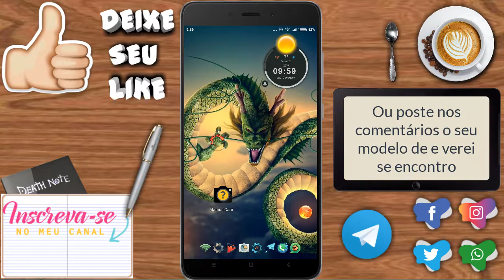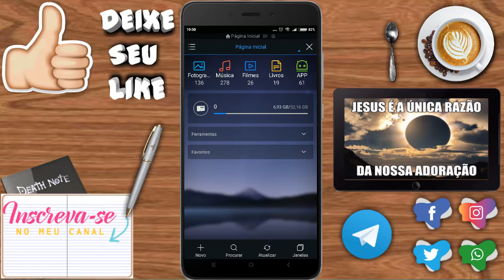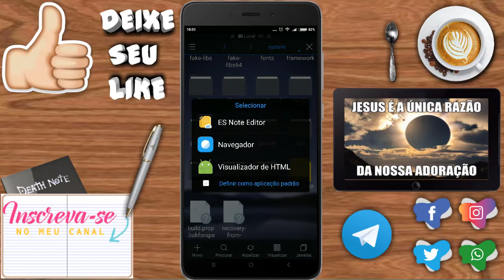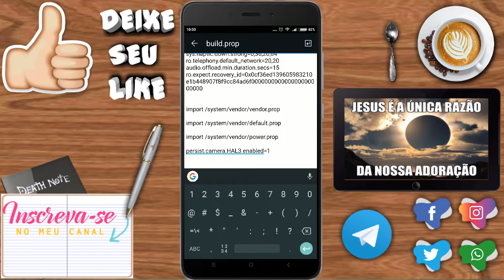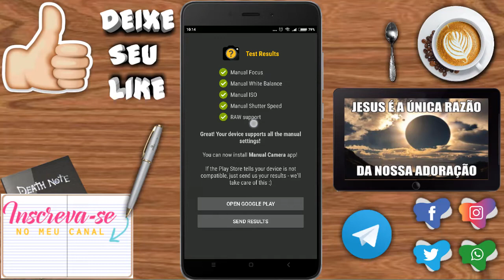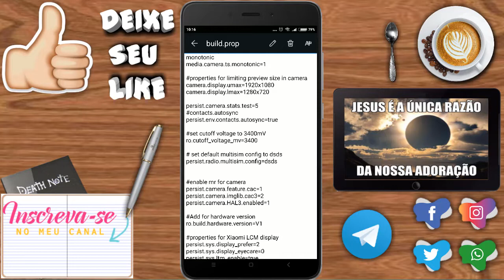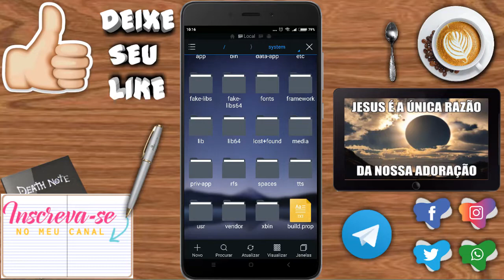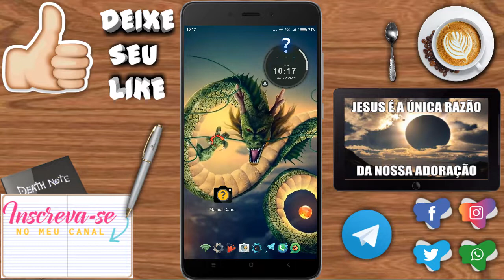COMO INSTALAR O GOOGLE CÂMERA NO REDMI NOTE 4 4X COM ROOT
▬▬▬▬▬▬▬▬▬▬▬ஜ۩۞۩ஜ▬▬▬▬▬▬▬▬▬▬▬▬▬
▓▓▓▒▒▒░░░ LEIA A DESCRIÇÃO DO VÍDEO ░░░▒▒▒▓▓▓
▬▬▬▬▬▬▬▬▬▬▬ஜ۩۞۩ஜ▬▬▬▬▬▬▬▬▬▬▬▬▬
Este encurtador paga mais e melhor que os outros.

▬▬▬▬▬▬▬▬▬▬▬ஜ۩۞۩ஜ▬▬▬▬▬▬▬▬▬▬▬▬▬

▬▬▬▬▬▬▬▬▬▬▬ஜ۩۞۩ஜ▬▬▬▬▬▬▬▬▬▬▬▬▬

👉GRUPO WHATSAPP 👥

▬▬▬▬▬▬▬▬▬▬▬ஜ۩۞۩ஜ▬▬▬▬▬▬▬▬▬▬▬▬▬
▬▬▬▬▬▬▬▬▬▬▬ஜ۩۞۩ஜ▬▬▬▬▬▬▬▬▬▬▬▬▬